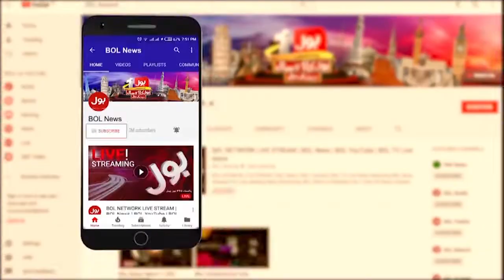PTI Long March | Election Deadline in 6 Days | Breaking News